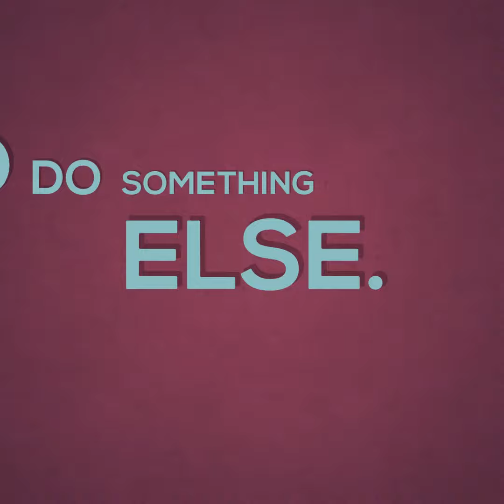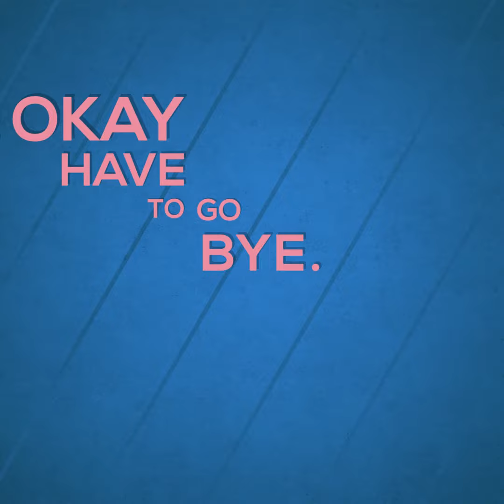In conversation with my soul